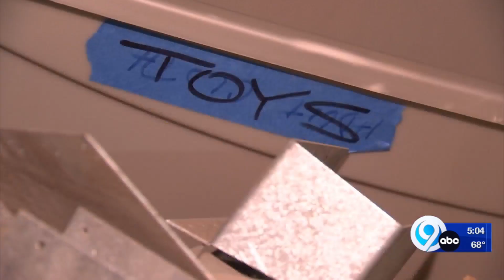Hundreds of Gifts stolen from local church